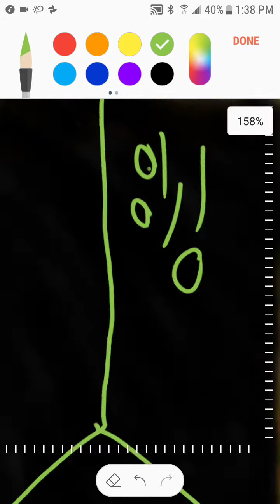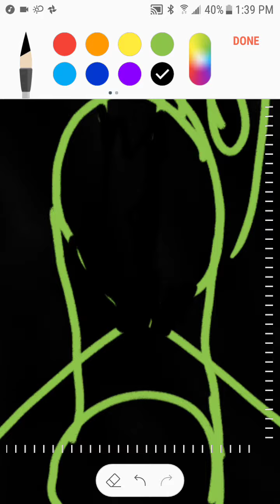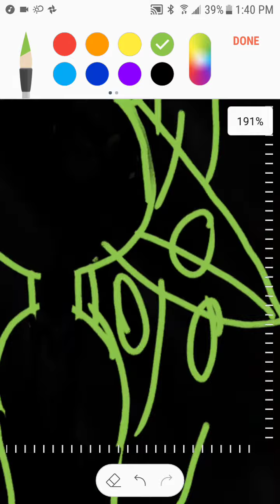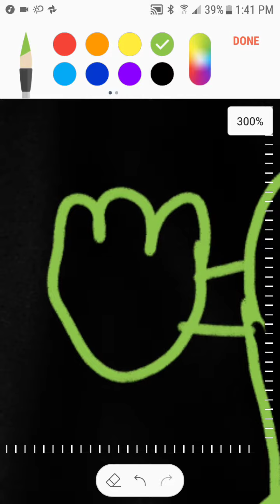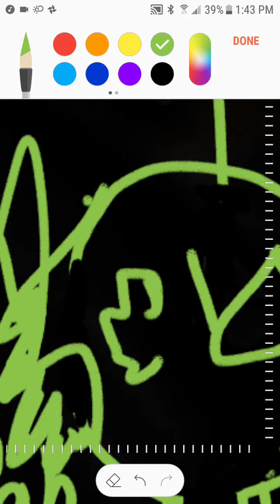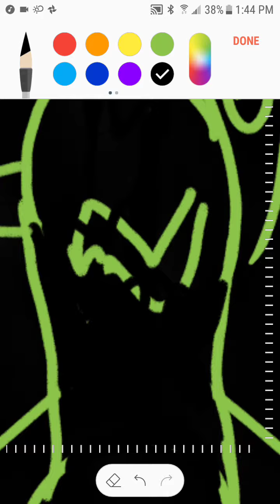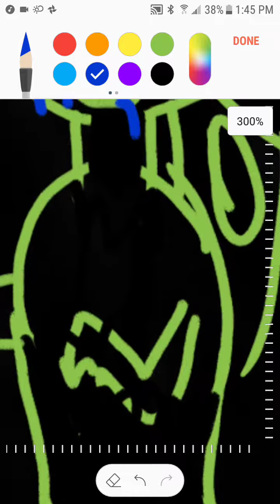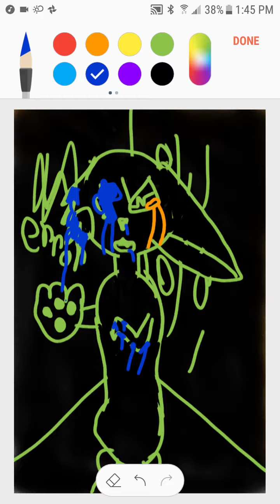Everything I have was taught is a lie! A gift for LpsSugarWhisp:3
Gift for my cousin